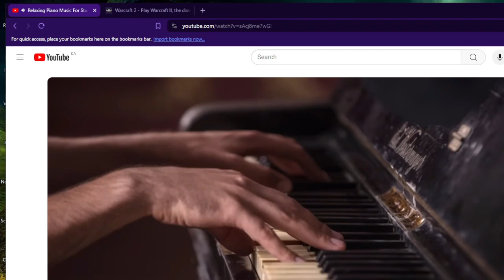Beat Up He-Man Event: He-Man vs Seuss Game 2 of 2 Vans Wintry Garden